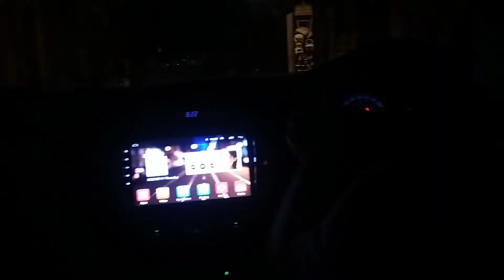New Papers, Stickers Installation in Mehran | Toyota Corolla GLI | Rahim Yar Khan Street Driving.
Aslam-o-Alikum! Guys 🤝

Good Day! 💫